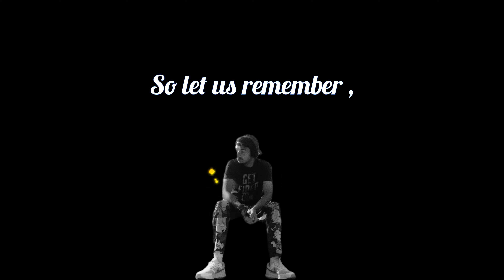Beautiful Journey, Part 2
This year is coming to an end, but our joy isn’t. This has been a great year, so it’s only right to reminisce on what God has blessed us with in 2023. But don’t get it twisted: what He has done for us in the past and present can not compare to what He has for us in the future.